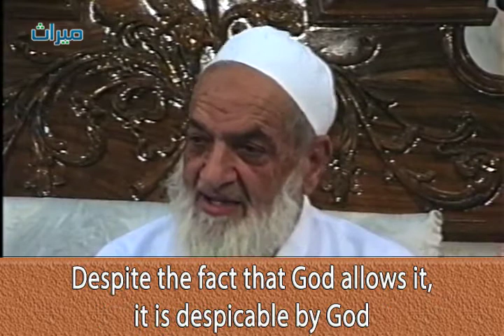Divorce is a detestable lawful act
Women Rights
Marriage & Divorce